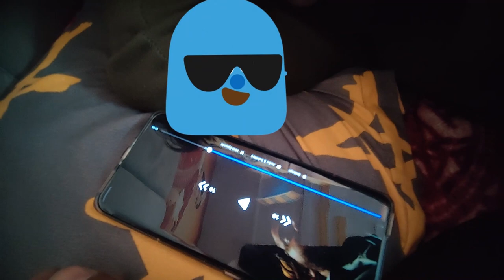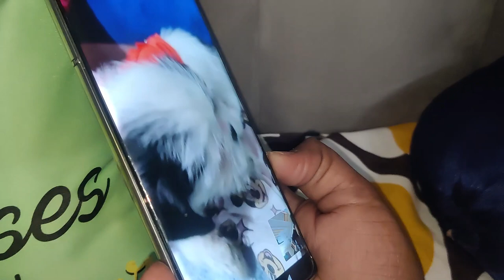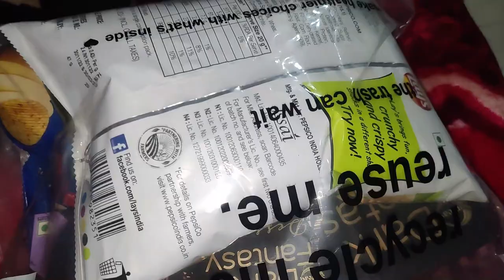Sunday Vlog | Aj Itna Mota Carpet Dhoya | Sunday Whole Day Routine | Easy Chicken Recipe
இந்த மாதிரி Powerbank நீங்க Use பண்ணிருக்க வாய்ப்பே இல்லே - Amazon Gadget Tested!
சுலபமான Best Trick to Use Your PC Using Mobile From Anywhere Using Even Mobile Data!